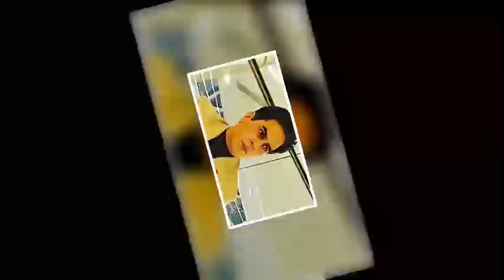Bollywood Actress ten FILM chang turin Director/Producer te an mutpui a ngai??🤫🤫